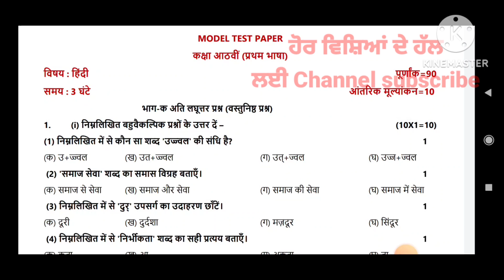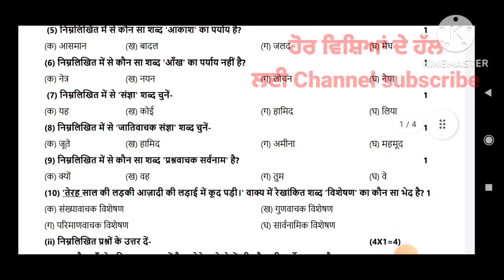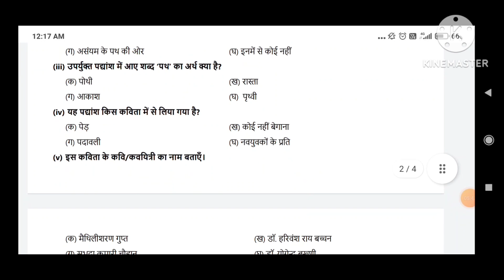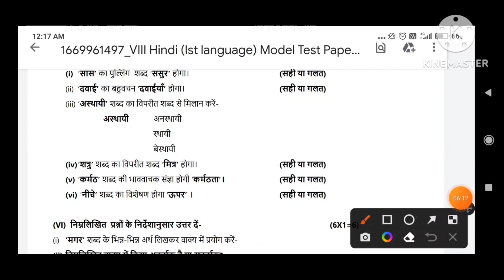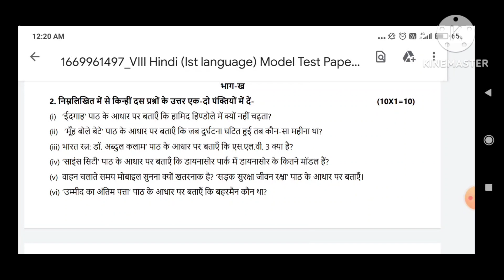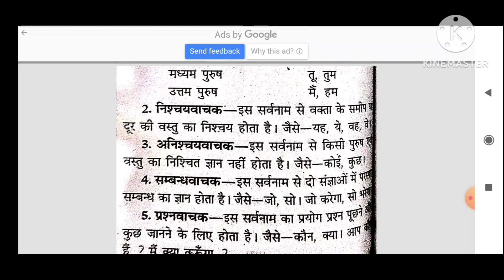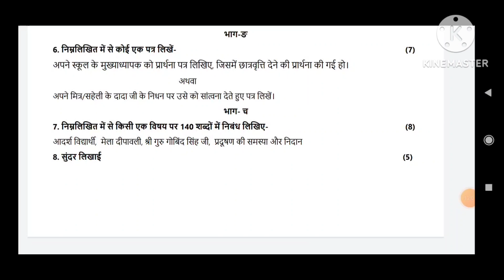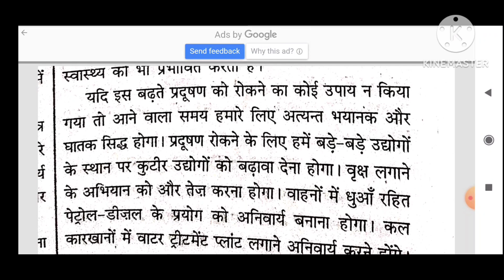Class 8th hindi preboard 21 january 2023 pseb class 8th hindi preboard full solved paper real ਹਿੰਦੀ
Class 8th hindi pre board paper 21 january 2023 full solved important question pseb 8th hindi question paper solution hindi preboard 8th january 2023

Class 10th pre board paper full solved pseb 10th model test paper solutions important question for board exam

Class 5th preboard paper model test paper full solved 2023

Preboard paper real full solved important question paper January 2023 jan preboard exam full solved